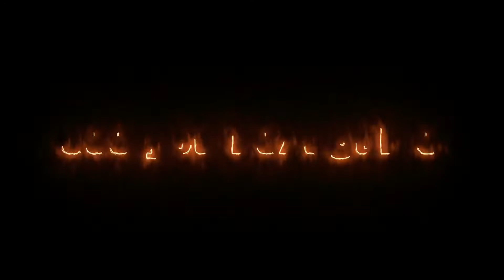FIFA Mobile 22 ⚽️ Beginner ICON JOURNEYS MATCH 3 VS ITALY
Start building your Ultimate Team with players from Premier League, LaLiga Santander, Bundesliga, Serie A TIM, Ligue 1 Uber Eats, and more!